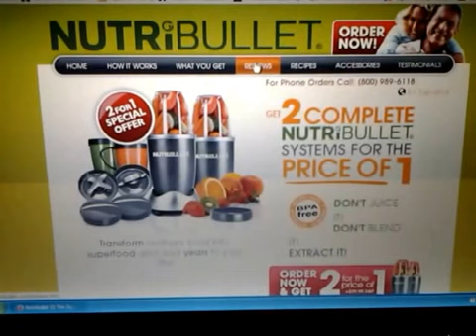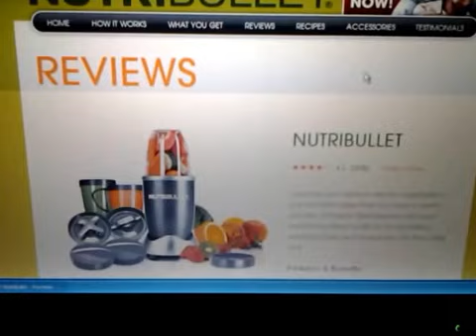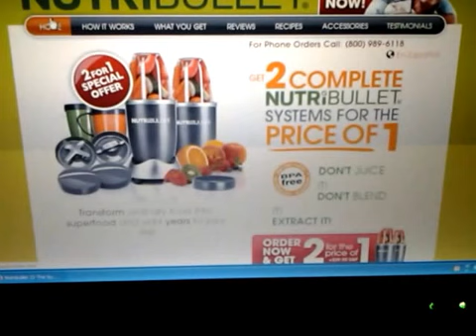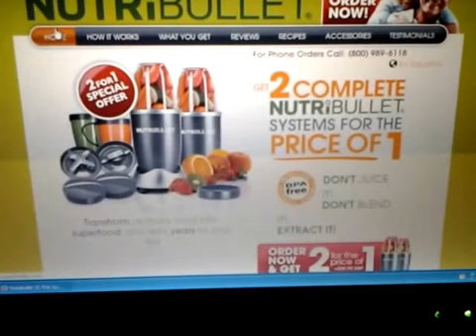Nutribullet your reviews.